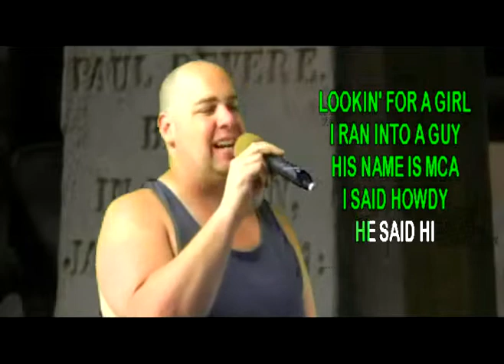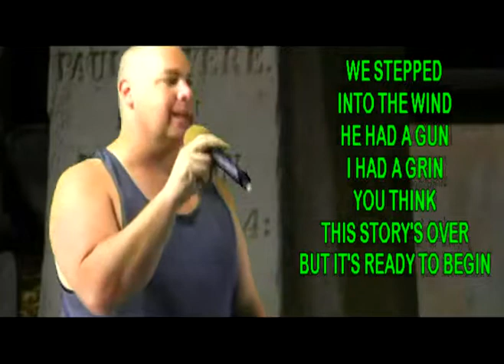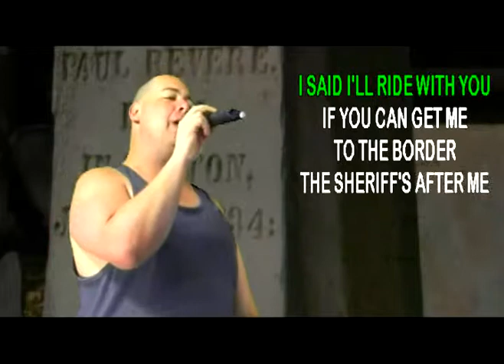JAY JACK Performs 'Paul Revere' on WSKS at PD's PLACE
JAY JACK Performs 'Paul Revere' on WSKS at PD's PLACE recorded in Gainesville, Texas 2105 Interstate 35 on east frontage rd.exit 499 just north of Rt. 82. 'Exclusively' every Thursday Night at 9pm...Record Free Online!

*Own Your Personal Appearance* WSKS-TV *Sing Along On Stage Video*
Package includes: 2 video/downloads (with and without your voice track)... chat w/Rex on Facebook!.